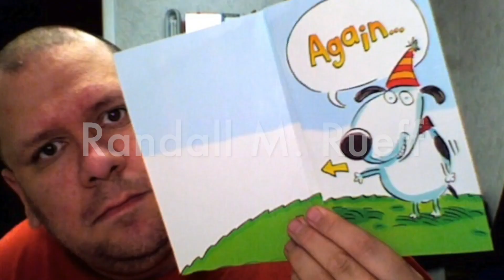The Icom IC-9700 must have a PC connection in order to use the RS-BA1 software package?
Title : K9RMR - True or false, the Icom IC-9700 must have a PC connection in order to be used with the RS-BA1 software package? - 2-7-2019 A.D.

Description : K9RMR - True or false, the Icom IC-9700 must have a PC connection in order to be used with the RS-BA1 software package? - 2-7-2019 A.D.